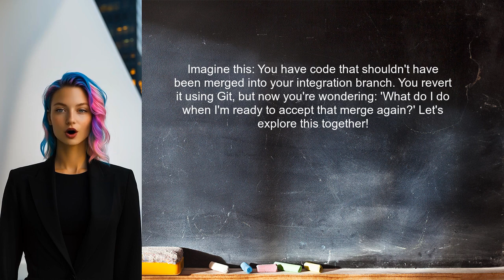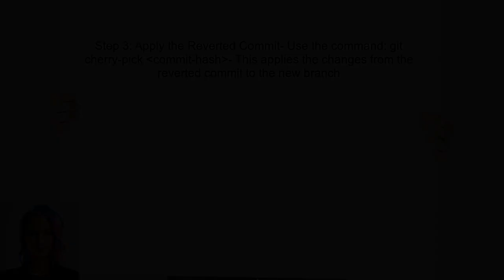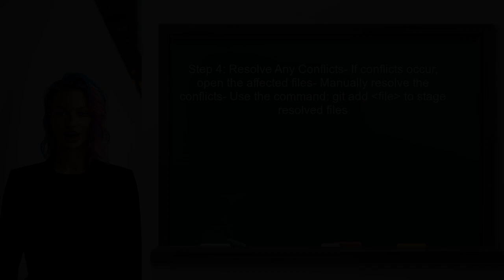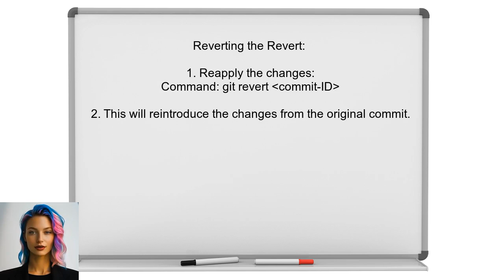How to Unrevert a Reverted Commit in Git: Step-by-Step Guide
In this video, we’ll dive into the world of Git and explore a common scenario that many developers face: reverting a commit. While reverting is a useful feature, there may come a time when you need to undo that action and restore the original changes. Join us as we provide a step-by-step guide on how to unrevert a reverted commit in Git, ensuring you can efficiently manage your version control and keep your projects on track. Whether you're a beginner or looking to sharpen your skills, this tutorial will equip you with the knowledge you need to navigate Git with confidence.

Today's Topic: How to Unrevert a Reverted Commit in Git: Step-by-Step Guide

Related to: unrevertarevertedcommit, git, gittutorial, step-by-stepguide,